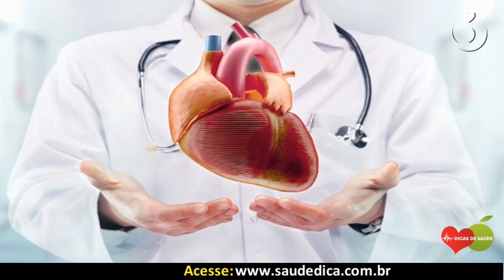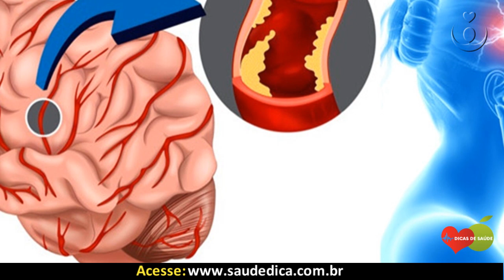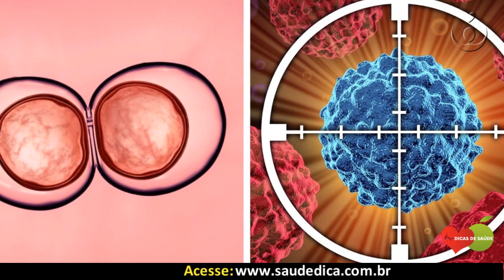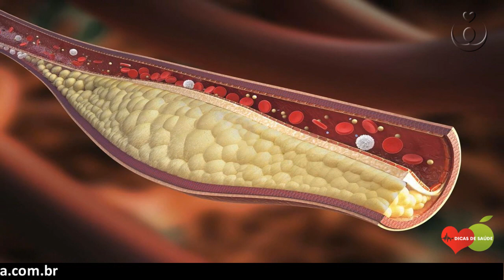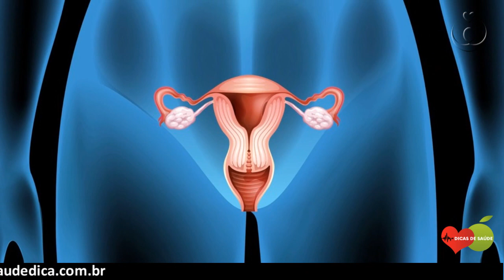Os 12 Benefícios da Vitamina B9 Para Saúde! | Dicas de Saúde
Os Benefícios da Vitamina B9 ou Ácido Fólico, são diversos, pois ela possui uma grande quantidade de nutrientes essenciais para saúde geral do corpo.

Alem disso, os benefícios de vitamina B9 ou ácido fólico para saúde incluem a prevenção de distúrbios do coração, acidente vascular cerebral, câncer e defeitos de nascimento durante a gravidez.

Ela também ajuda a construir músculos, realce celular, formação de hemoglobina e até mesmo proporciona alívio de distúrbios mentais e emocionais.

A vitamina B9 (ácido fólico) pertence à família de vitaminas solúveis em água. É essencial incluir esta vitamina em seu plano de dieta de rotina.

O corpo humano é capaz de preparar esta vitamina essencial e é então armazenada no fígado.

A necessidade diária do corpo humano utiliza uma parte desta vitamina armazenada e o valor excedente é lançado para fora do corpo através da excreção.

Ele executa algumas das funções mais vitais do corpo, incluindo tudo de formação RBC para a produção de energia.

Os sintomas de deficiência de vitamina B9 incluem anemia, perda de memória, restrição do crescimento do cérebro e nervos, paranoia, fraqueza, pele rachaduras e uma ferida na língua.

Além dos mencionados acima, uma deficiência de vitamina B9 também pode levar a problemas graves, como palpitações cardíacas, defeitos de nascimento, osteoporose, câncer de intestino e leucopenia.

Além disso, a esterilidade e a infertilidade são também relatadas em pacientes que são deficientes nesta vitamina.